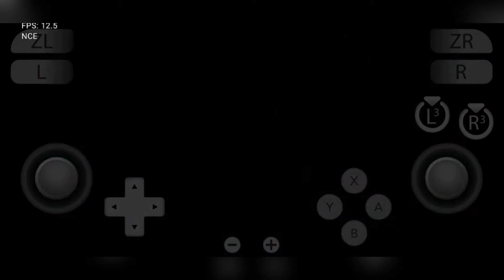Real!! Dreadout 2 Game Android Gameplay (HD)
Step into the immersive world of "Real!! Dreadout 2 Game Android Gameplay" with this high-definition experience on the Yuzu Emulator for Android. Witness the stunning visuals and intense gameplay as we delve into the thrilling universe of Dreadout 2.

# Video Content:
In this gameplay video, we explore the captivating features of Dreadout 2, showcasing the realistic graphics and dynamic gameplay on the Yuzu Emulator for Android. Uncover the mysteries, encounter unique challenges, and experience the game in unparalleled clarity.

# Key Highlights:
- Realistic graphics that bring Dreadout 2 to life
- Seamless gameplay on the Yuzu Emulator for Android
- Engaging storyline with twists and turns
- Exceptional HD quality for an immersive experience